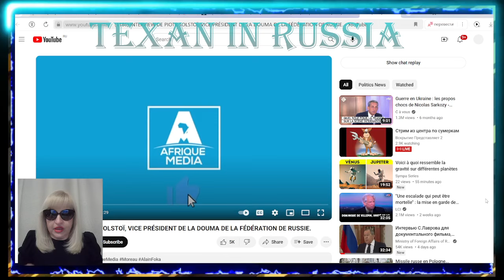Пётр Толстой: Европа - МАРИОНЕТКА запада, Евросоюз развалится как СССР /Интервью Африканскому Каналу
18 марта Пётр Толстой дал интервью франкоязычному африканскому каналу, в нём зампред Госдумы рассказал о честности российских выборов, о собственной демократии, о Европе, которую контролирует Вашингтон, об особых отношениях России и Африки.